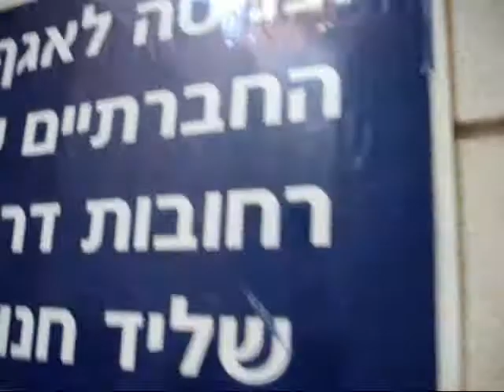Electra elevators at Rohovot city hall(Rehovot mall) (Don't ride)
The elevators served to Rehovot city hall(Rehovot mall) Rehovot, Israel.

The city hall ABOVE the mall.